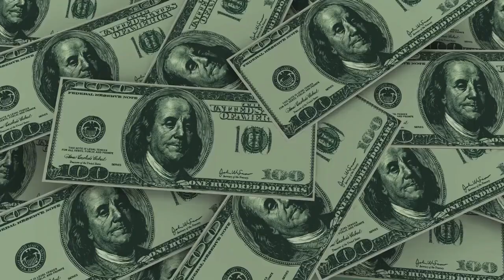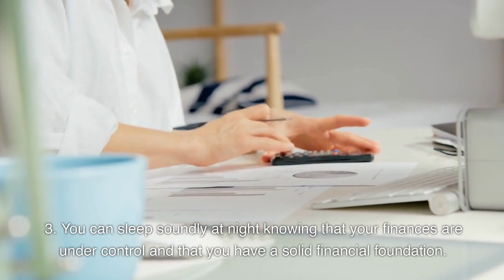Debt Free Life Benefits